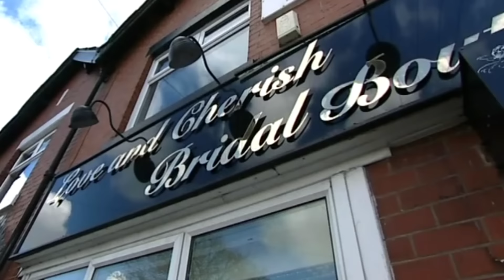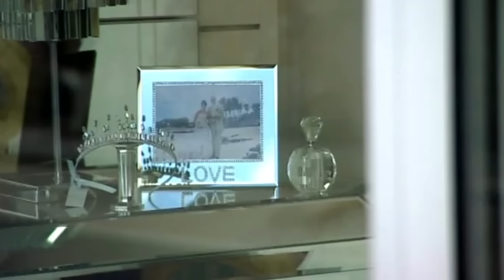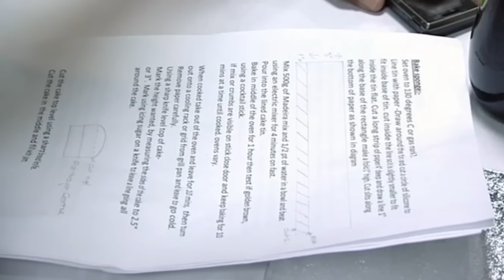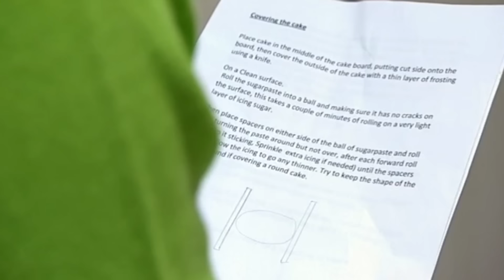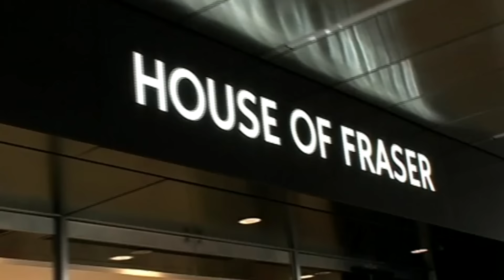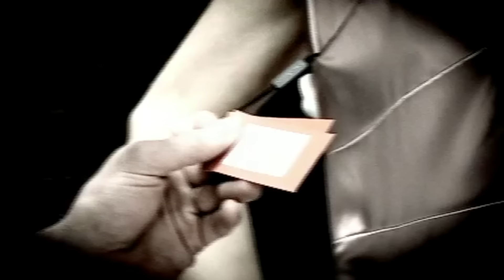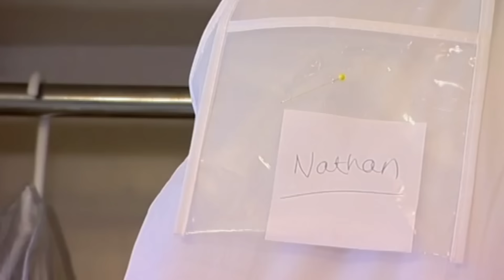Wedding Dress Reveals! | Don't Tell The Bride | Season 4 💍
A couple is given a certain amount to spend on their wedding. However, the groom must plan every detail of the entire wedding by himself, including choosing her dream wedding dress.